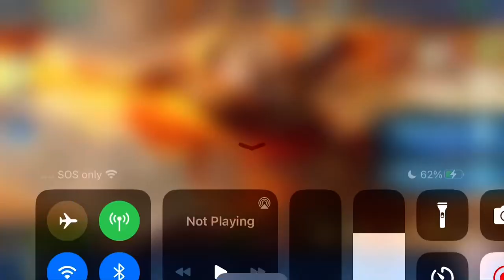Trying Master Crane - Heroes Evolved mobile